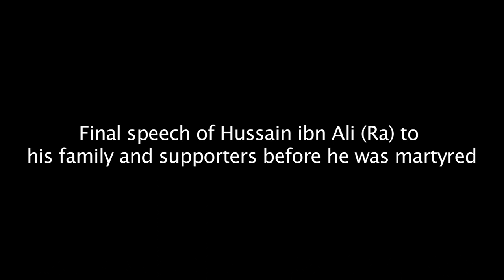Hussain ibn Ali (Ra) final speech before the day of Ashura l HD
The final speech that was given by Hussain ibn Ali (Ra) before he was martyred on the day of Ashura.
Lecture given by Dr.Uthman Lateef.

**The speaker is not shia and neither is this channel**